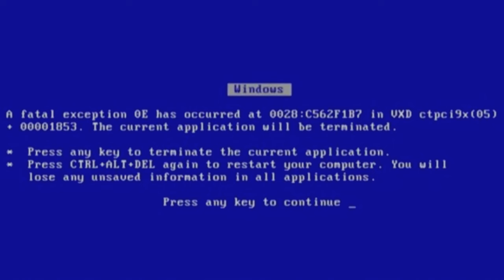This Game Got Dark Real Quick... ( Another Crab's Treasure )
Cant wait to see what happens next.